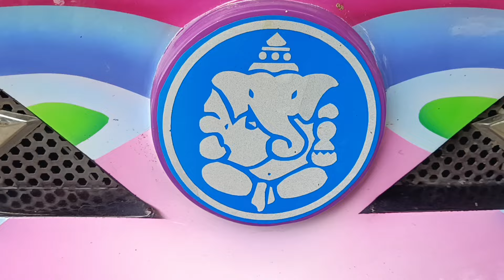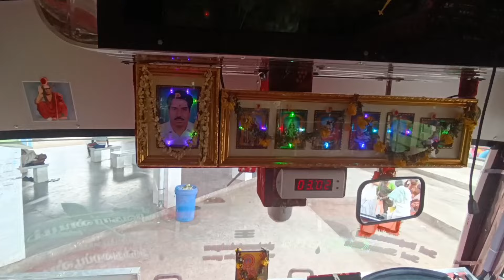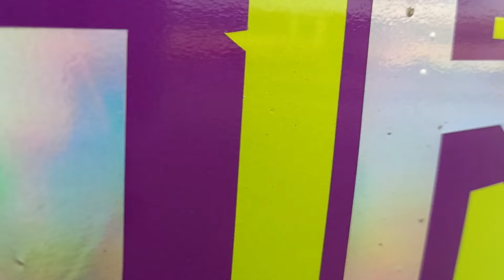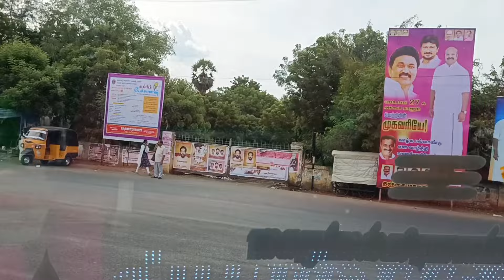😍 GRS BUS VLOG | 🔥 MANNARGUDI TO THANJAVUR 🔥 |FULL CABIN RIDE | SRI RAJAKUMARI (GRS) BUS CABIN RIDE